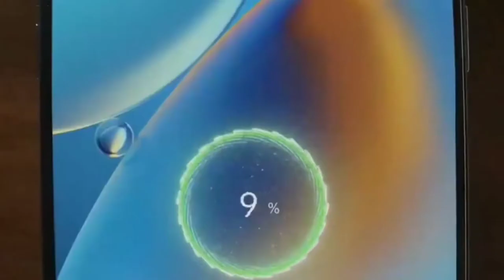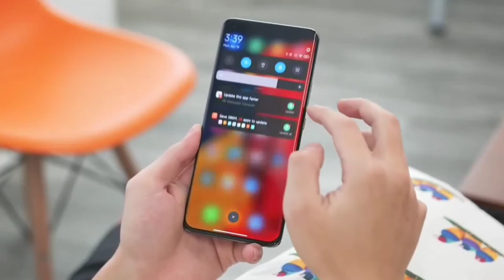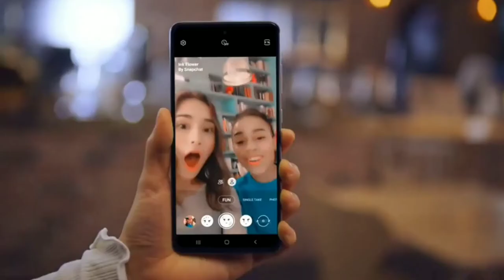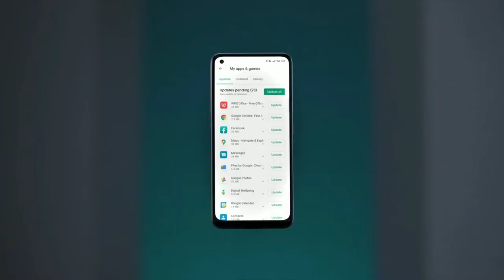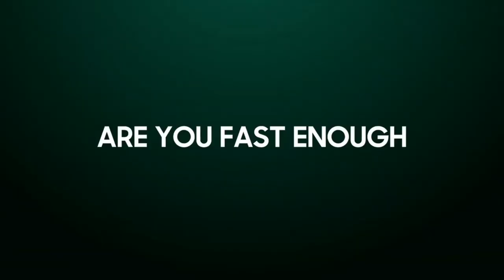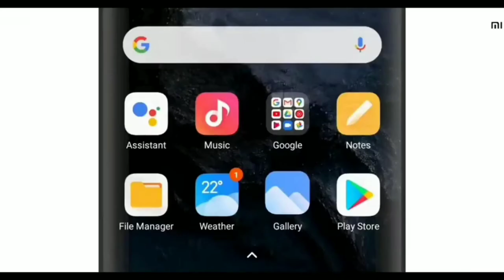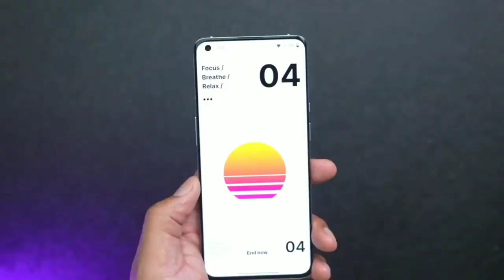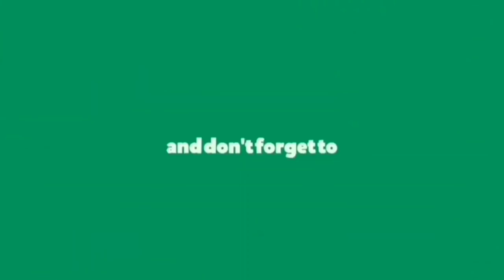Top 5 best Phone under 22000 | best 🎮gaming phone under 22000 | best Smartphone under 22k in Jun2021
Top 5 best Phone under 22000 | best 🎮gaming phone under 22000 | best Smartphone under 22000 in June 2021

About Video :- In today's video I am going to tell you about top 5 best smartphone under 22000.
• best phone in India June 2021
• best powerful gaming phone in June 2021
• New latest powerful gaming phone in June 2021
• New latest best camera phone in June 2021

Aaj ki video me aapko top5 best smartphones uder 22000 ke baare me batane wala hu
• best gaming smartphone technical guruji
• best gaming smartphone trick tech
• best powerful phone under 25000 in June 2021

Buy 👇 Latest powerful Phone

Oneplus Nord CE

Samsung Galaxy M32

Redmi Note 10S Gaming

Poco M2 Pro

Realme 8 5G

Poco X3

Redmi Note 9 Pro Max

Samsung Galaxy M31

Redmi Note 10 Pro Powerful Phone

Realme Narzo 20 Pro

Realme 8 Pro

Oppo A74 5G

Realme Narzo 30Pro

Redmi Note 10 Pro Max

Realme X7 5G

Realme 7 pro

Samsung Galaxy A51

MI 10i 5G

Samsung Galaxy M42 5G

Vivo V20 2021

Redmi k20 Pro

Samsung Galaxy F62

Solved Queries :-

• best phone under 22k in india
• best gaming phone under 22000 in bangladesh
best gaming
• best phone under 22000 in india
 • best gaming 5g phone under 22000
• best camera phone under 22000 in pakistan
• best camera phone under 22000 in nepal
• best gaming and camera phone under 22000
• best phone under 25000 in June 2021
• best smartphone under 20000 in June 2021